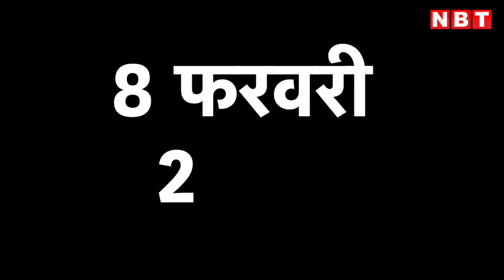Sandeshkhali Real Story : Police Action,Mamata Banerjee और BJP जानें क्या है संदेशखाली का पूरा Case